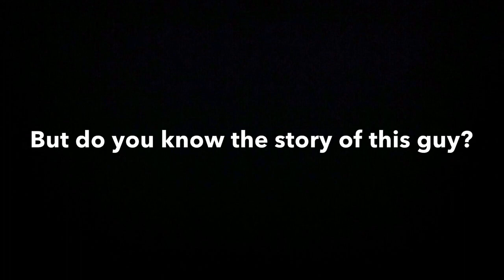The History Of the Buffalo Wild Wings Mascot Super Bowl Trailer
Happy Super Bowl Sunday, here's 1 out of the 3 trailers I'm releasing today!!!

For my next History video since it's the month of February and the Super Bowl what better mascot to do than the Buffalo Wild Wings mascot. Everyone always eats chicken wings at a Super Bowl party!